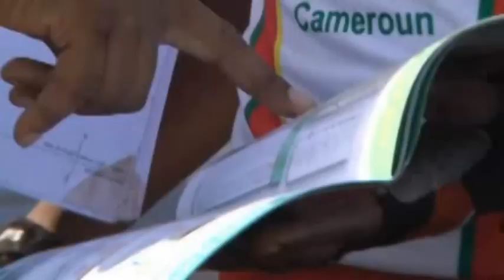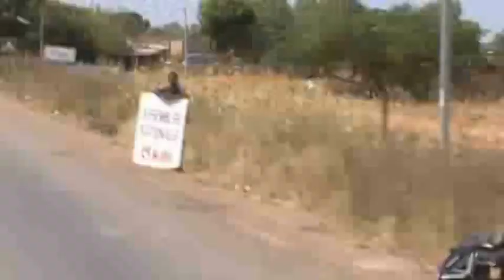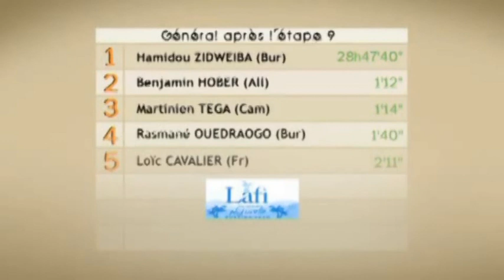Bouke Kuiper wins 9th stage Tour du Faso 2011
Boromo - Koudougou